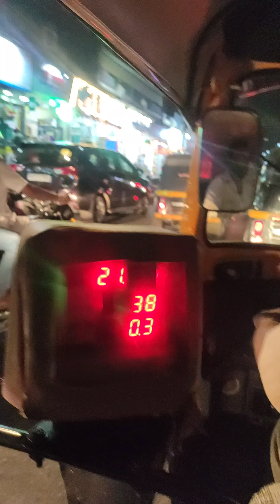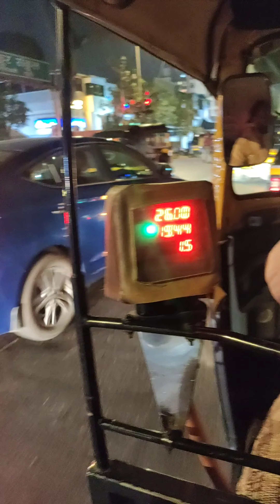❤।। अचानक भेटन्याची मज्याच् खूप वेगळी असते ।।❤ MARATHI MULAGA ।। GK FAMILY.